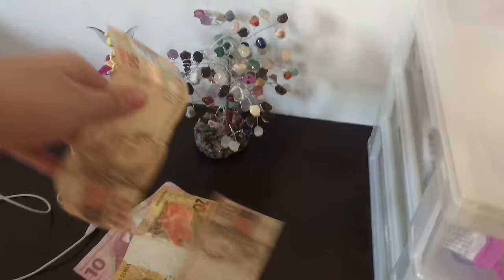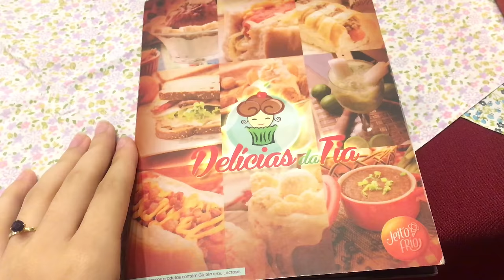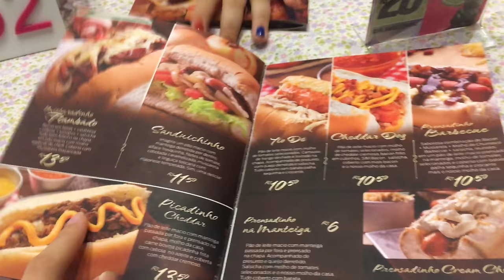FINAL DE SEMANA NA CASA DA AMIGA.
Meu musical.ly: @polianalandim_

E não esqueça do meu Snapchat :)
polianalandim_2

Meu twitter: @Poliana_Landim

Endereço para correspondencias ou presentes:
Landimas
79008970